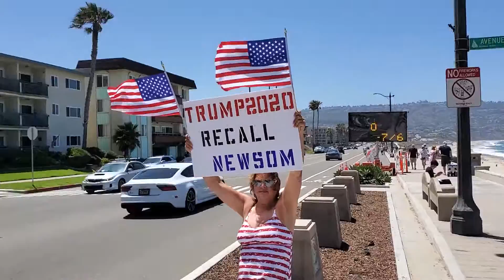Independence Day Rally, 2020, Redondo Beach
Time to recall Gavin Newsom, take back or state.